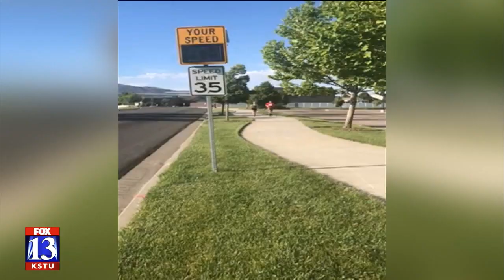Highlights from Home: Tuesday 6/9